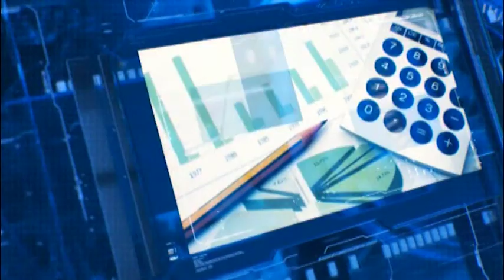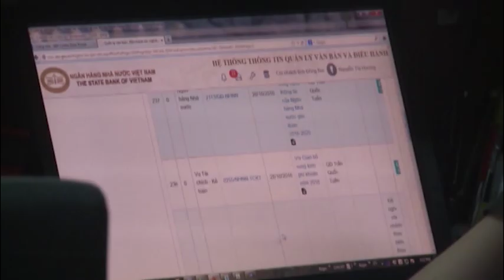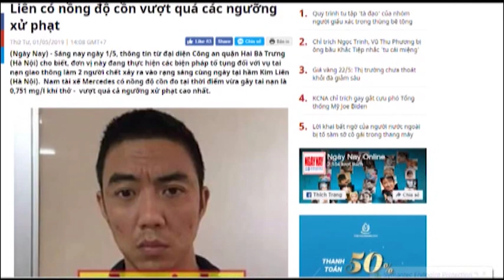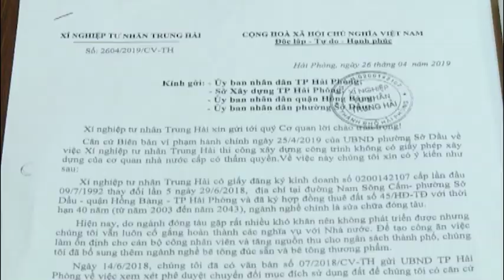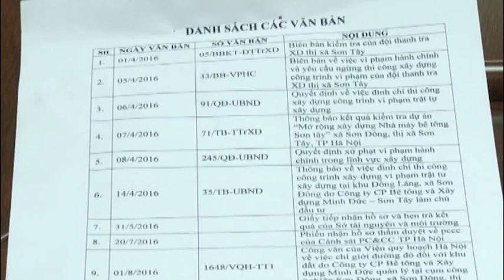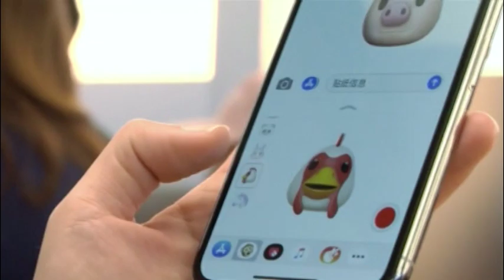Bản tin kinh tế và tài chính - 24/05/2019 | LONG AN TV